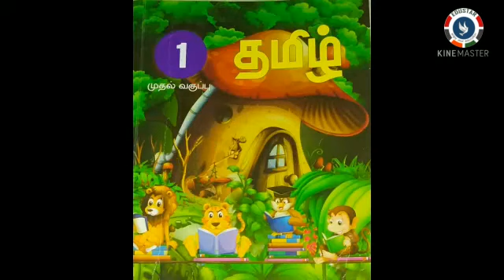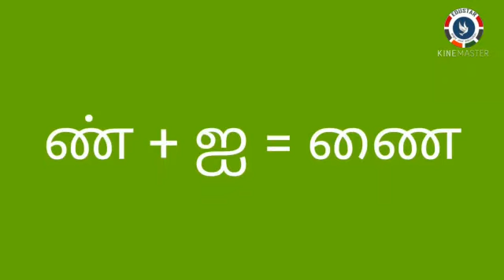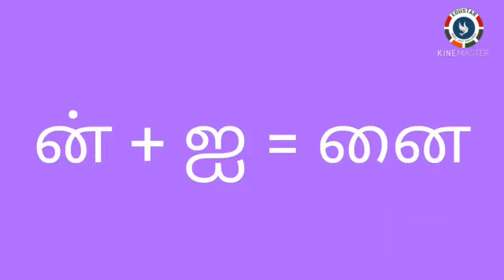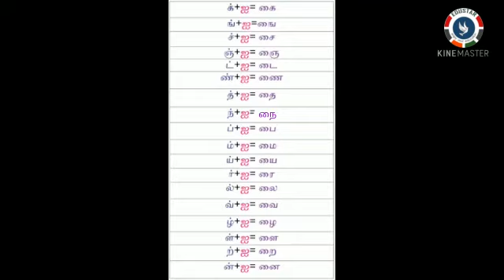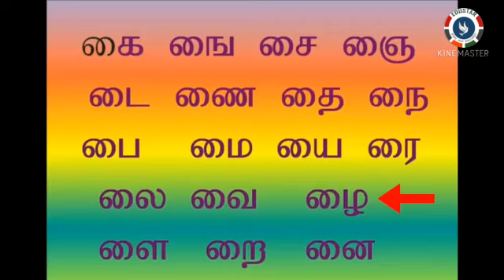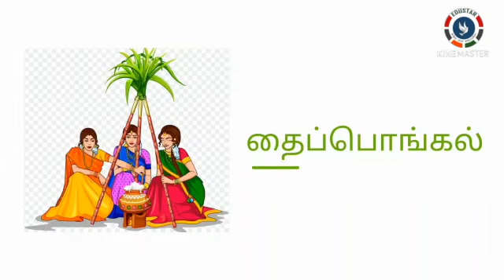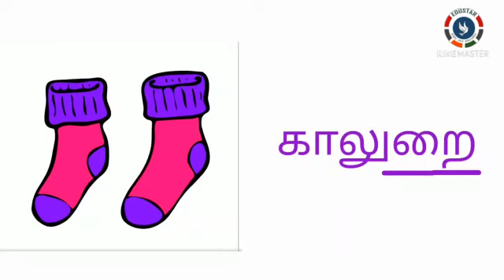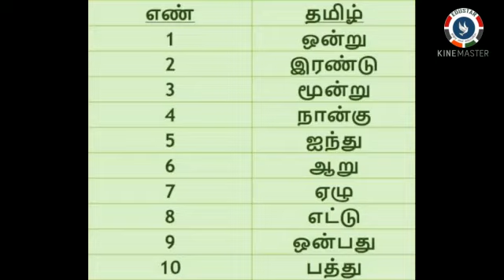Class.1 : தமிழ் '' ஐ '' வாய்ப்பாடு